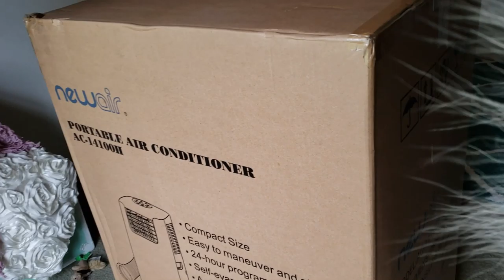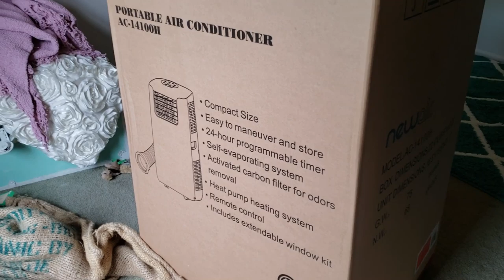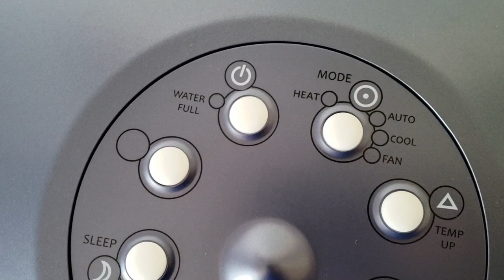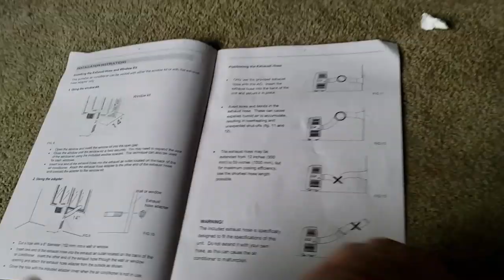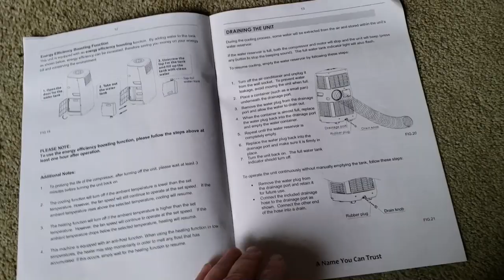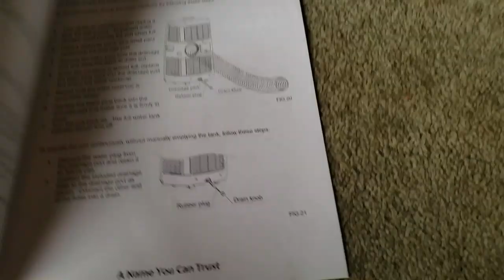Tonka Says Stay Cool With This NewAir Portable Air Conditioner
This is Perfect for all of us with double coated dogs! If our power goes out we still need to keep them cool! It's also Great for those who live North and have no air conditioner! When a heatwave strikes like what's going on right now you can use this without that hassle of getting an ugly window unit! 14,000 BTU Portable Air Conditioner NewAir AC-14100H

Code: TONKA

If you would like to help us with our future Road Trips you can send a gift to